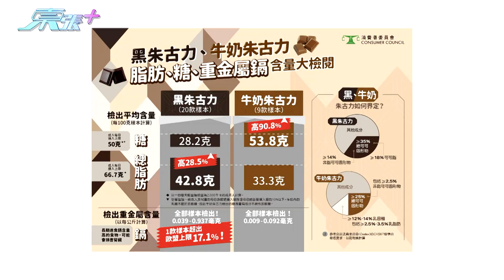消委會測試黑朱古力含重金屬鎘成年人每星期亦不宜食多於100克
消委會測試市面29款黑朱古力發現全部含重金屬鎘，其中一款鎘含量更超出歐盟標準上限17.1%，長期進食有機會損害腎臟，消委會總幹事黃鳳嫺回應調查結果，並提醒小朋友及孕婦要多加留意，就算成年人每星期亦不建議食多於100克的朱古力。